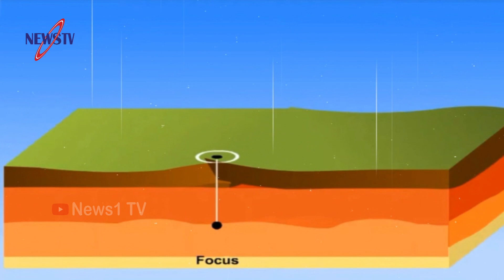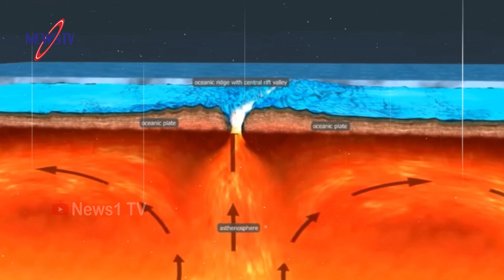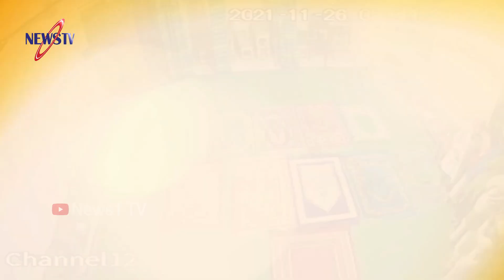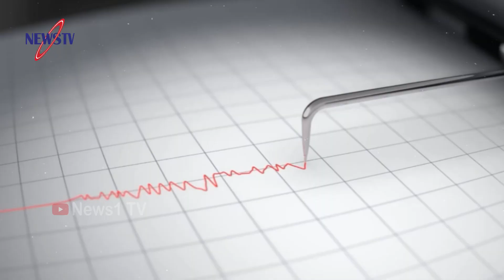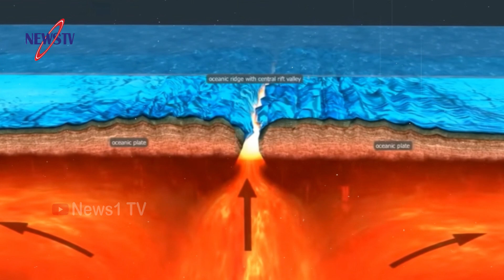সকালের ভূমিকম্পটি ঢাকাকে যে ভয়ঙ্কর বার্তা দিচ্ছে? ঢাকার এতো কাছে ভূমিকম্পের উৎপত্তিস্থল কতটা আতঙ্কের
Other news:হাসি দিয়ে নেতাকর্মীদের সালামের জবাব দিলেন খালেদা জিয়া